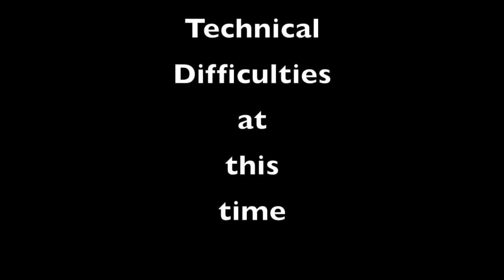The Calm After The Storm | Kubota Cleans Up!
Chit chat about preparedness for the storm
Vlog about the Kubota L2501

Amazon Wish List
ref_=wl_share
Cool Deals

}Music{